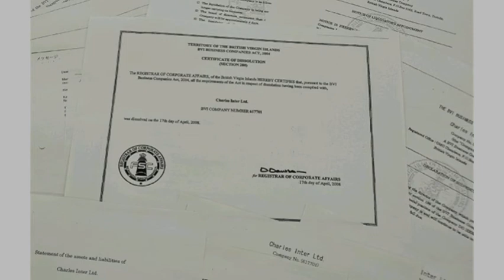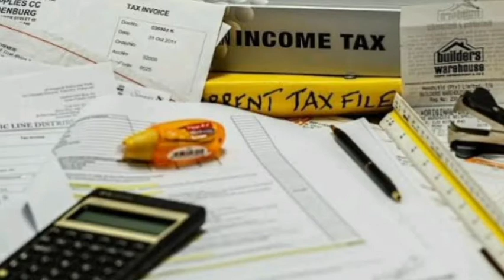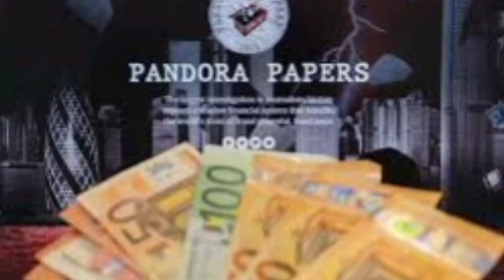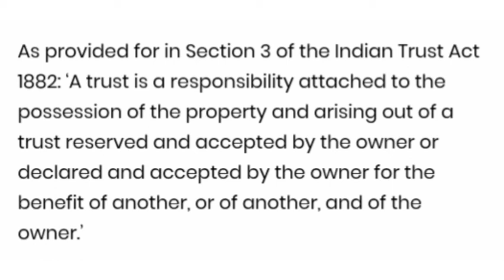Big names in PANDORA PAPERS | secret assets |Sachin Tendulkar | putin | Anil Ambani |Tamil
In this video we are going to discuss about Sachin Tendulkar tried to hide his original property?. Big names in Pandora. what is "pandora papers"?